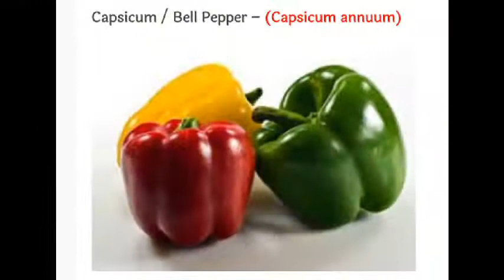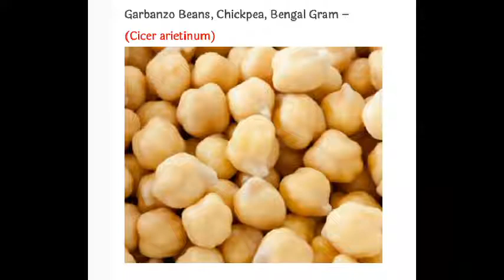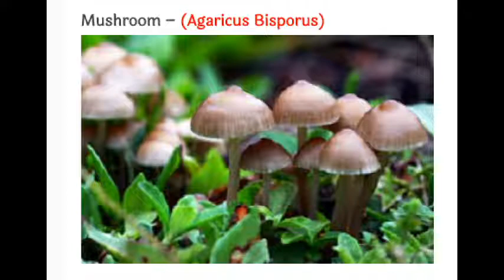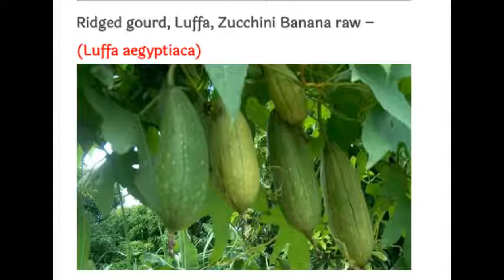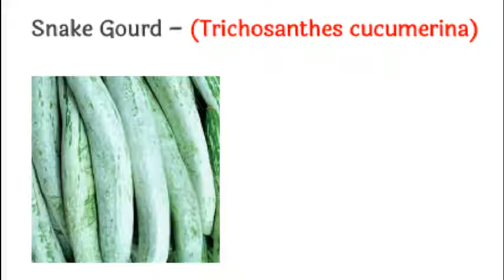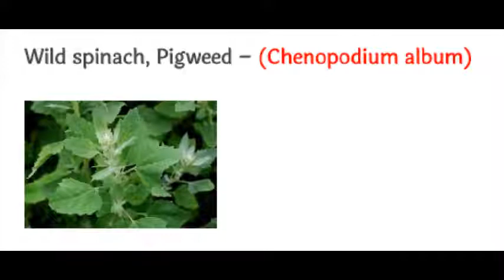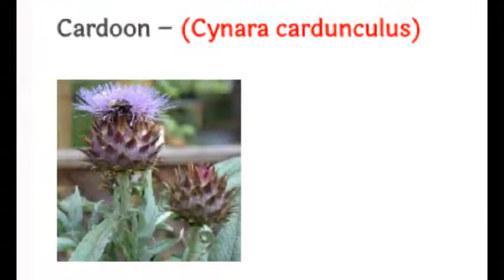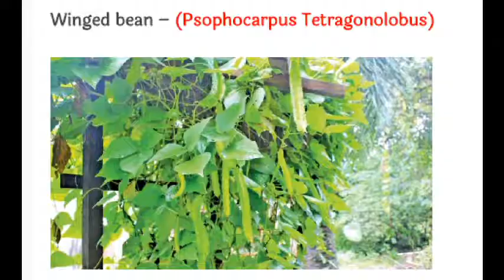75 Vegetable Names In English with Picture...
List of vegetables with images and examples.